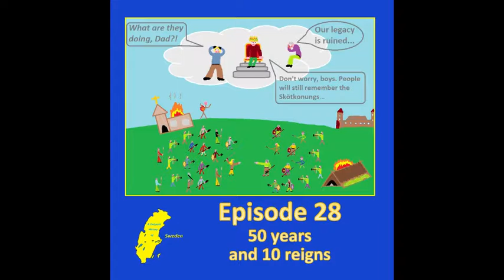Episode 28 - 50 Years and 10 Reigns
The relative stability of the Olof Skötkonung dynasty is thrown into chaos. Strap yourselves in for power struggles, pagan revolts, more Scandinavian wars and the construction of Sweden's first Abbey. We rattle through half a century of political and royal drama as the crown changes hands back and forth throughout the period.